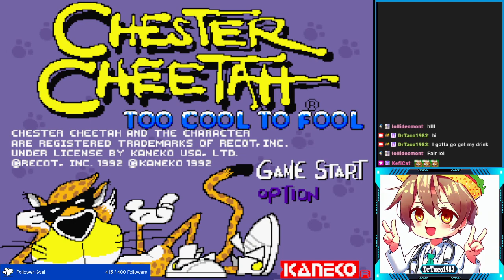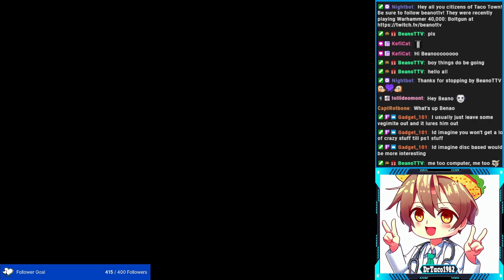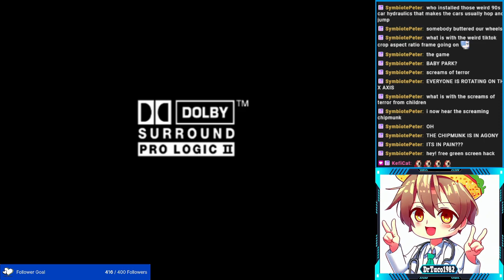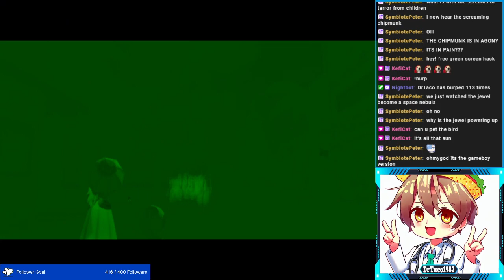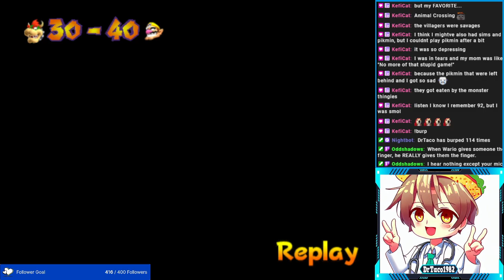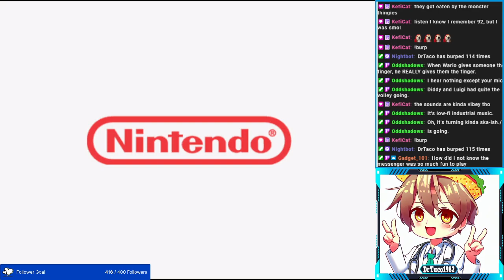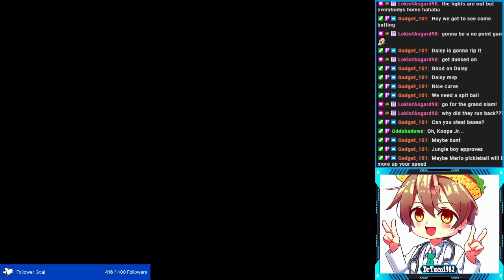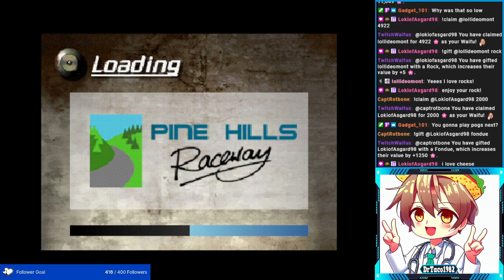More GameCube RTC Corruptions